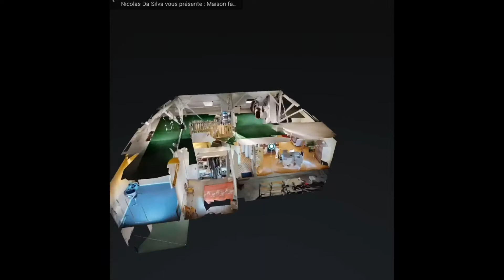Nicolas Da Silva - Notaires Loire Conseils - Notre-Dame-d'Oé - Monnaie - Tours - Exclusivité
Nicolas Da Silva vous présente : maison familiale familiale sur Villedômer. Visite 3D et virtuelle sur demande.